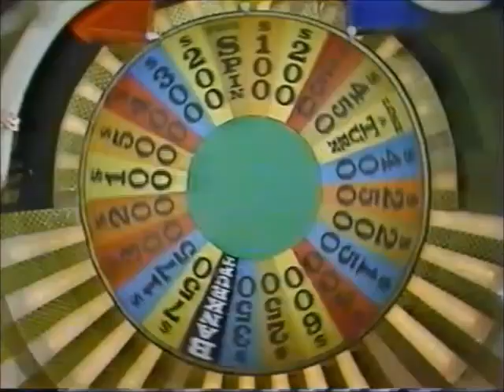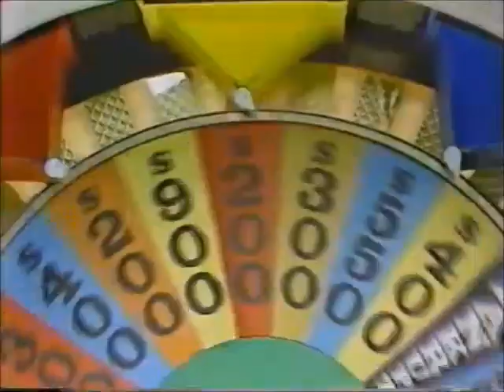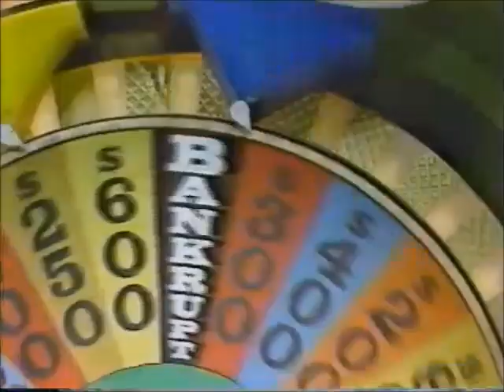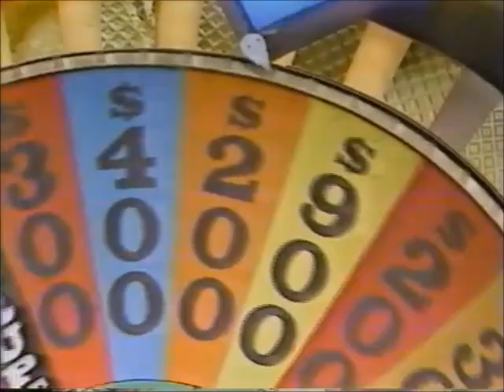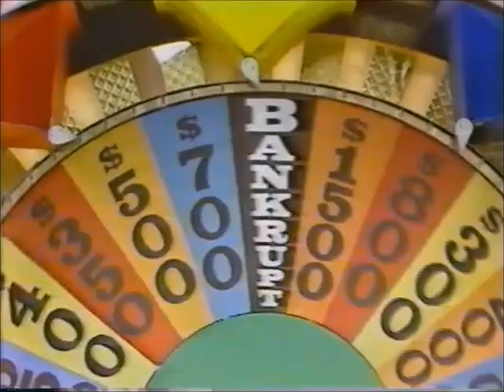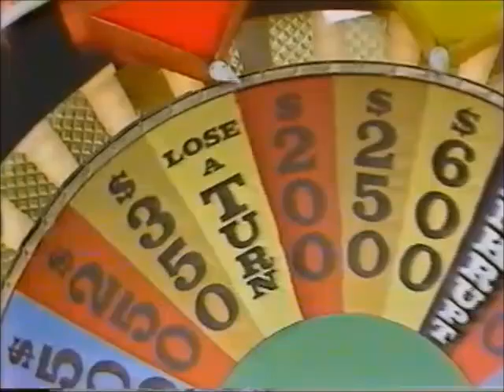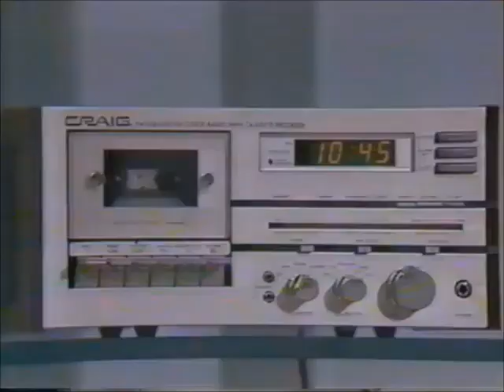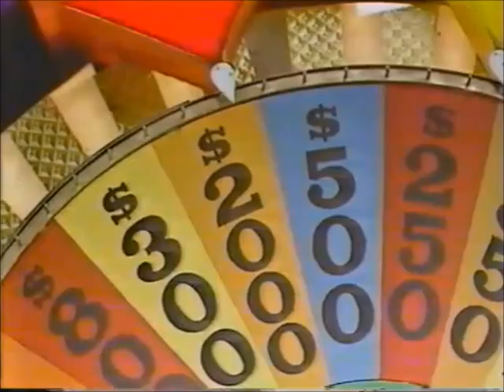(@NBC Daytime) - March 31st, 1982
Here's an Episode of NBC Daytime’s Wheel of Fortune with Pat Sajak & Susan Stafford from March 31st, 1982